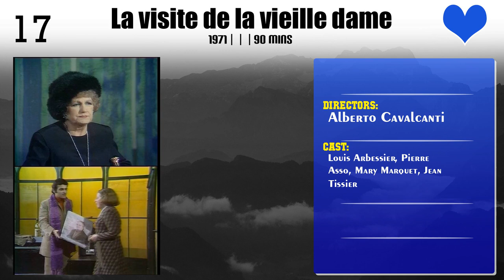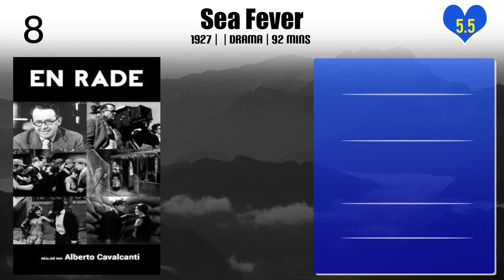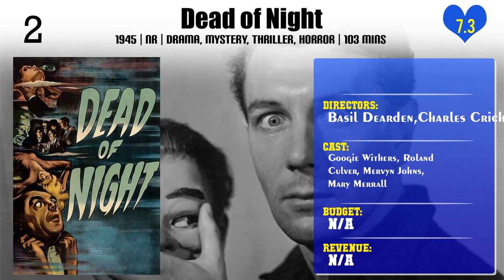Alberto Cavalcanti | Top Movies by Alberto Cavalcanti| Movies Directed by Alberto Cavalcanti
Best Movies of Alberto Cavalcanti

Find the list of top and best movies directed by Alberto Cavalcanti
1.Le truc du Brésilien
2.Mulher de Verdade
3.La visite de la vieille dame
4.Simão, o Caolho
5.Venetian Honeymoon
6.Little Red Riding Hood
7.À mi-chemin du ciel
8.Um Homem e o Cinema
9.Champagne Charlie
10.Die Windrose
11.For Them That Trespass
12.Sea Fever
13.Song of the Sea
14.Yellow Caesar
15.The Monster of Highgate Ponds
16.They Made Me a Fugitive
17.The Life and Adventures of Nicholas Nickleby
18.Dead of Night
19.Went the Day Well?

Please Comment down your favorite movie of Alberto Cavalcanti